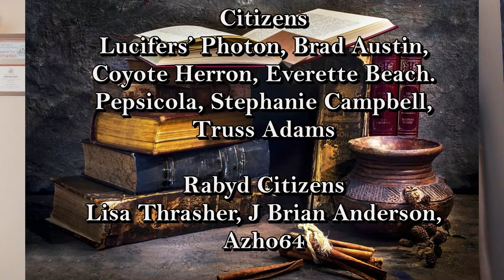Why Do Pentecostals Accept the Prosperity Gospel? Acts 4:23-37 (Tongues of Fire - Part 7)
Tuesday Bible Study Series: "Tongues of Fire" where I will be Looking at the how as a Pentecostal I used to look at the book of Acts.  This is Part 7 where  I look at Acts 4:23-37 and how the church responds to threat and a description of the early nature of the church is given that seems to lead Pentecostals to acceptance of the Prosperity gospel